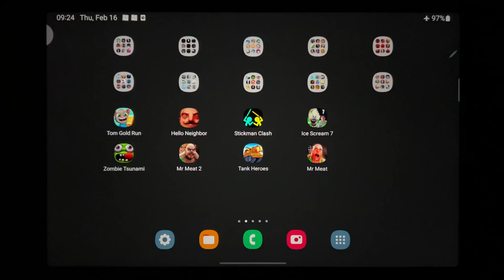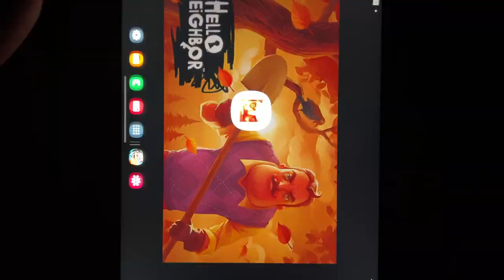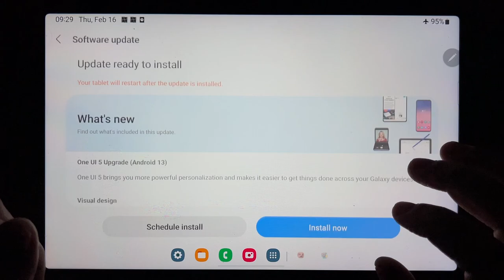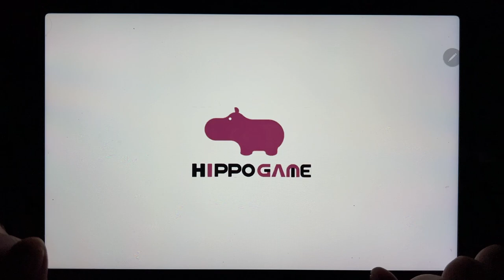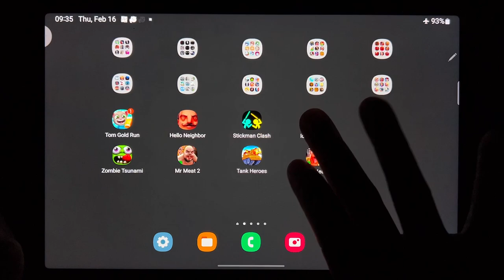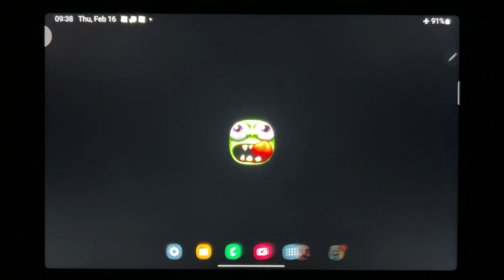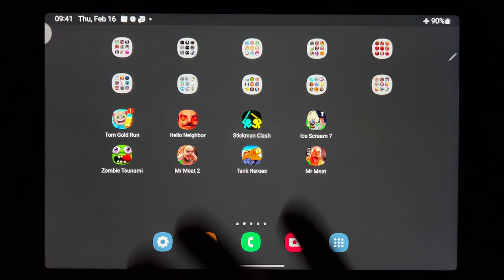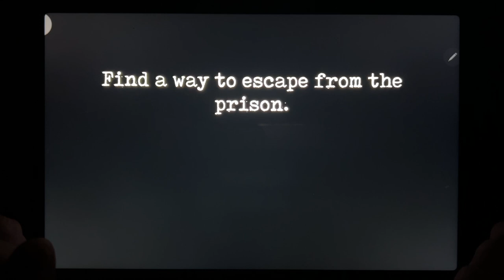Tom Gold Run, Hello Neighbor, Stickman Clash, Ice Scream 7, Zombie Tsunami, Mr Meat 2....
Tom Gold Run, Hello Neighbor, Stickman Clash, Ice Scream 7, Zombie Tsunami, Mr Meat 2, Tank Heroes, Mr Meat 3